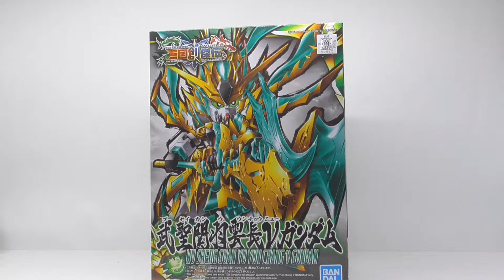関羽がパワーアップ！三国創傑伝 武聖関羽雲長νガンダム レビュー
今回は関羽のパワーアップ形態である武聖関羽雲長νガンダムのレビュー動画です。
追加装備やクリアーパーツも大幅に増えて豪華な仕様となっています。